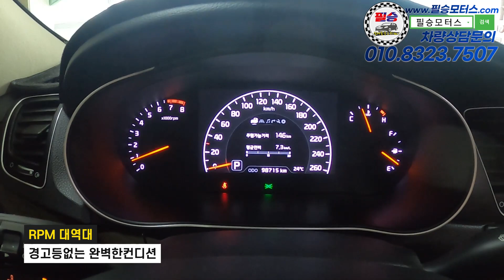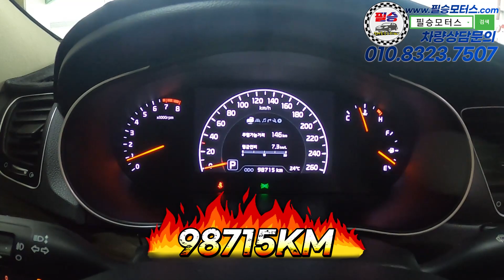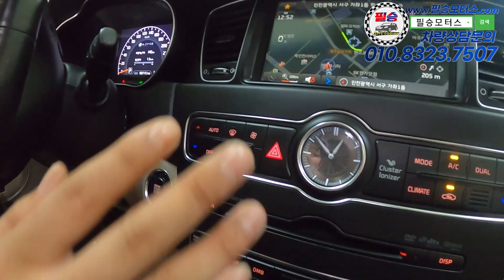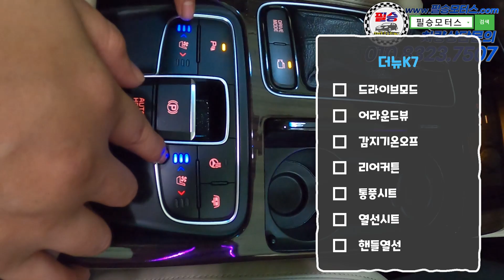[판매완료]어라운드뷰 반자율주행 측후방경보 베이지시트 10만키로 미만대 대형세단! 너무나깔끔하고 옵션많은차량준비했습니다 기아]더뉴K7 2.4GDI 프레스티지 1450만원 판매중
100% 실매물로 영업하고 있는 필승모터스 입니다.